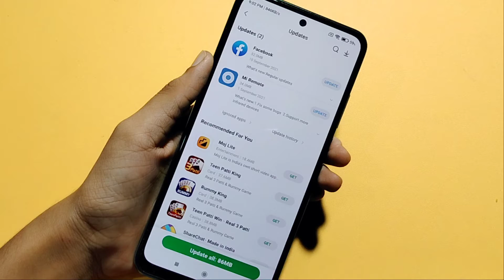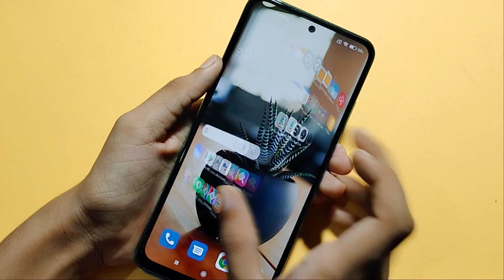Redmi 10 5G system update setting | how to system update | system update kaise Kare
how to stop system update in Redmi 10 5G
how to system update in Redmi 10 5G
system update setting